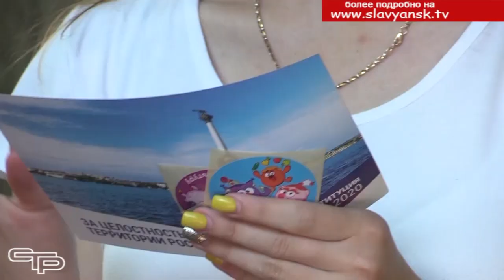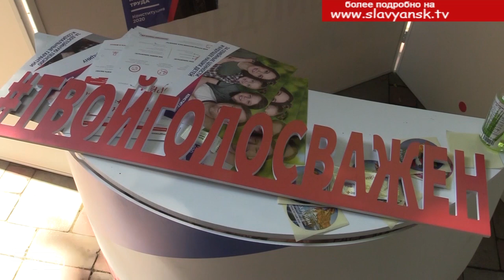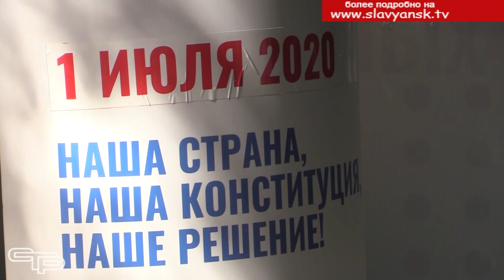Речь идет о самом главном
Волонтеры Конституции работают в Славянском районе. Не так много времени отделяет всех нас от голосования за поправки в Конституцию. Почему они важны и как при их помощи может измениться к лучшему жизнь миллионов граждан Российской федерации - об этом всем желающим рассказывают волонтеры. Более 100 тысяч добровольцев, которые сами хорошо изучили суть внесенных поправок, готовы ответить на вопросы. По всей стране созданы тысячи пунктов, на которых ведется работа с жителями